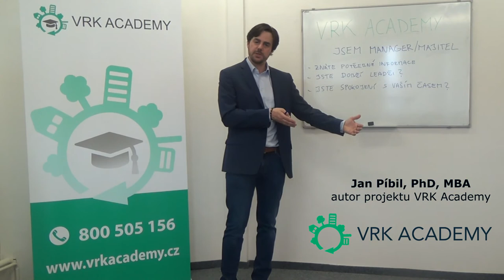Jsem manager nabo majitel RK